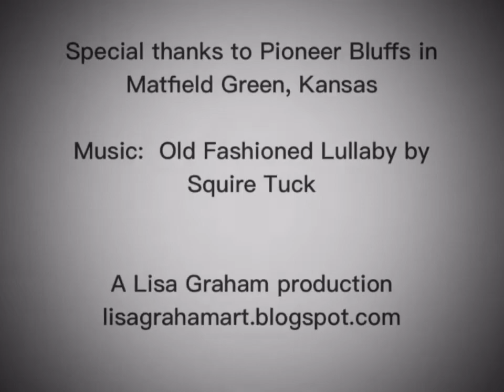On a Lazy Day in Matfield Green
This is the second of five in my Finding Faith series.  It is called "On a Lazy Day in Matfield Green".
It is about lazy days and boredom.

In 2016 I had this sudden and very powerful urge to create a series I called Finding Faith using painting, photography and videography telling short stories with a poetic feel.  My goal was to complete 8 of them and then I hoped to find a place to have an exhibit with everything from paintings to artifacts used in the works.  I completed five of them, but then life events kept me from completing the series.

My niece Faith and her now husband Sam were the models for this.  We filmed in a tiny town called Matfield Green here in Kansas.